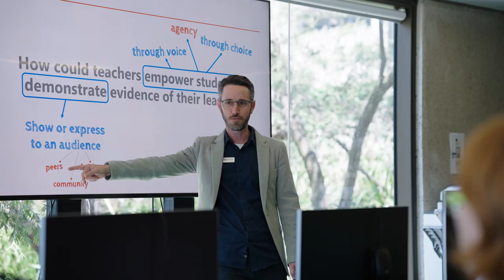Festival of Ideas 2024 – Executive Staff